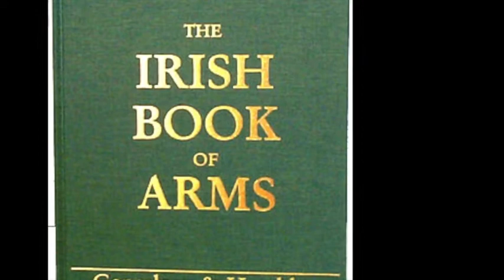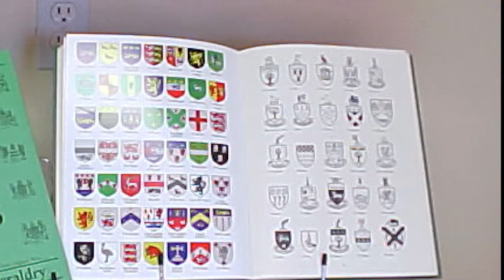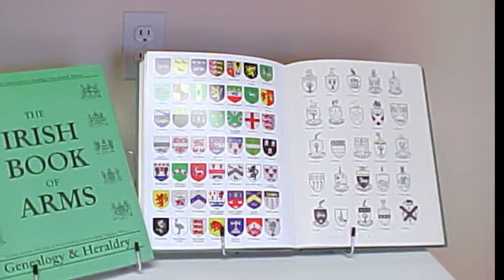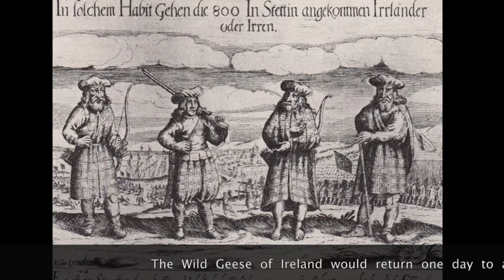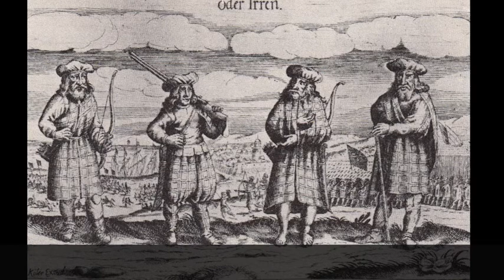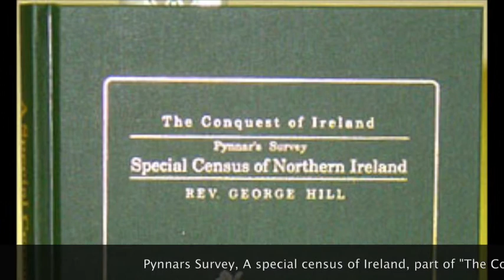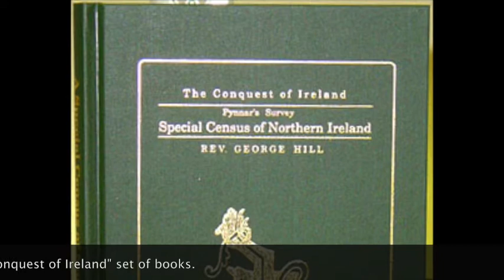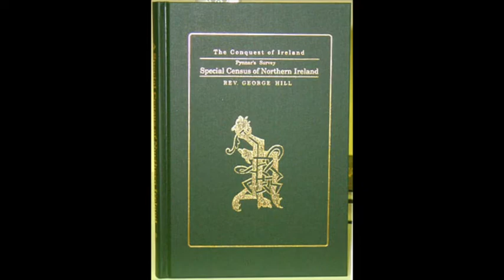Wild Geese; Kitson Kitchen family roots; Pynnars Survey of Ireland; Irish Arms Video IF101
See Todays Topics below.

Among Todays Topics:

1)  Kitson is the Irish Family Name of the Day
2)  The Irish Book of Arms is the video of the week
3)  Pynnars Survey of Ireland is the book of the month
4)  Guess Who’s named ‘Airline of the Year’
5)  Irish government sat for the first time 90 years ago !
6)  Search For: Keane, O’Shaughnessy, Sheahan, Cavanaugh & McSweeney
7)  What if there were no famine in Ireland circa 1847 ?
8)  History Note from Mick Parle: Who were the Wild Geese ?
9)  Irish Birth, Death and Marriage index goes online !

This Weeks Topics:       0:45
Notes from Mike:          2:04
Ask Mick, Wild Geese:  4:53
Book of the Month:     14:56
The Magnificent Seven:    17:14
Irish Name of the Day:     20:50
Website of the Week:        25:00
Curious News and Notes: 26:43

Total Time:  32:16